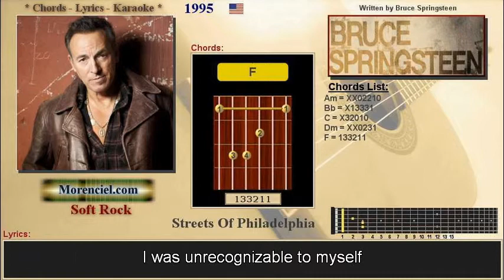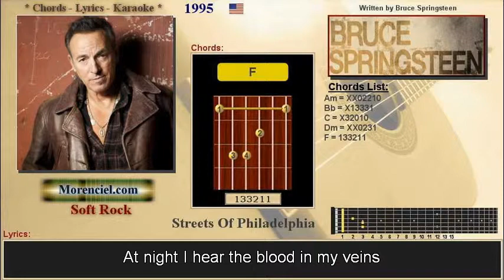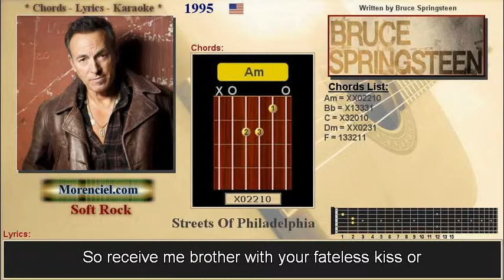Bruce Sprintsteen - Streets Of Philadelphia #0180